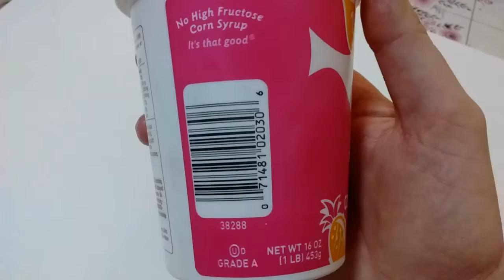Cottage cheese with pineapple " Friendship Dairies"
1% milkfat low fat, small curd. 10g of Protein. Net WT 16 OZ (1 Lb) 453g